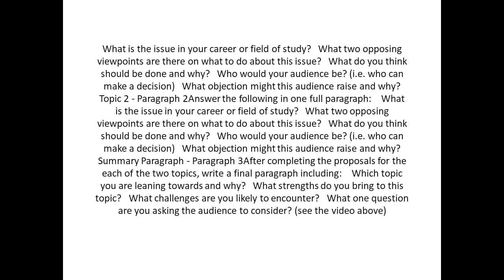What is the issue in your career or field of study What two opposing viewpoints are there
What is the issue in your career or field of study?   What two opposing viewpoints are there on what to do about this issue?   What do you think should be done and why?   Who would your audience be? (i.e. who can make a decision)   What objection might this audience raise and why?  Topic 2 - Paragraph 2Answer the following in one full paragraph:    What is the issue in your career or field of study?   What two opposing viewpoints are there on what to do about this issue?   What do you think should be done and why?   Who would your audience be? (i.e. who can make a decision)   What objection might this audience raise and why?  Summary Paragraph - Paragraph 3After completing the proposals for the each of the two topics, write a final paragraph including:    Which topic you are leaning towards and why?   What strengths do you bring to this topic?   What challenges are you likely to encounter?   What one question are you asking the audience to consider? (see the video above)